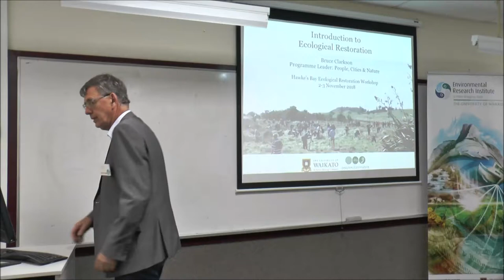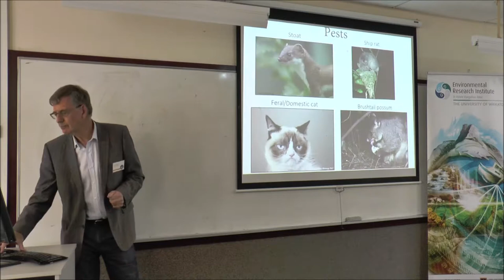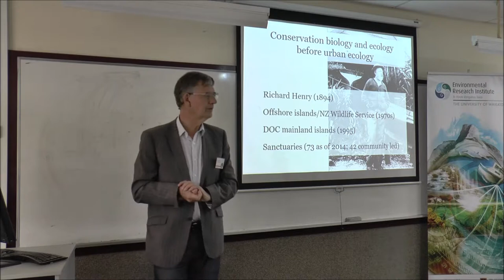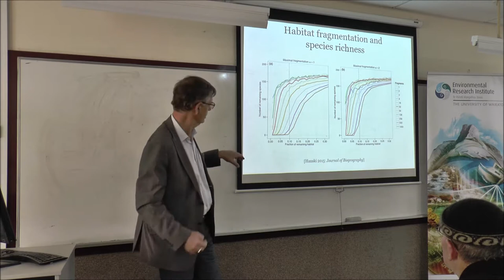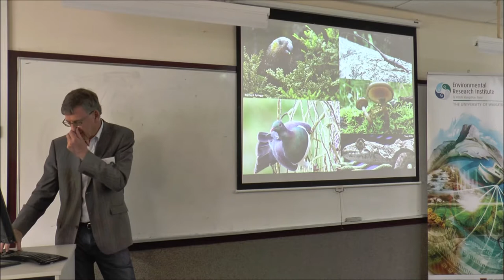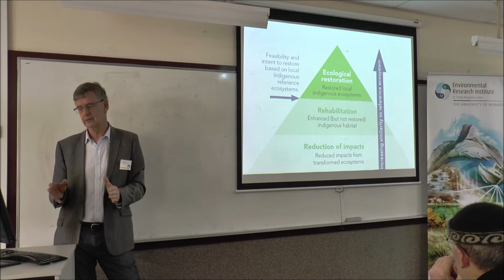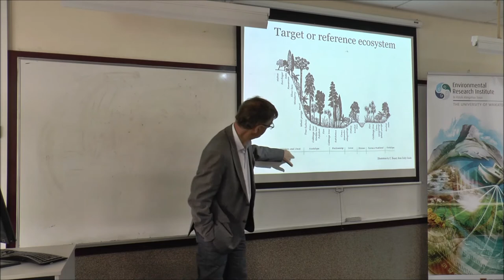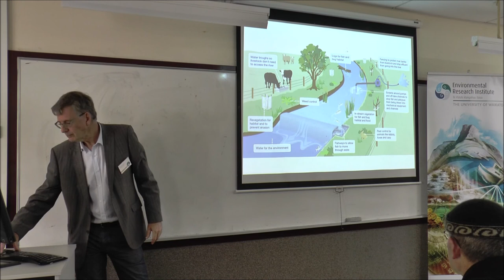Hawke's Bay Workshop: Bruce Clarkson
Prof. Bruce Clarkson presents "Introduction to Ecological Restoration"